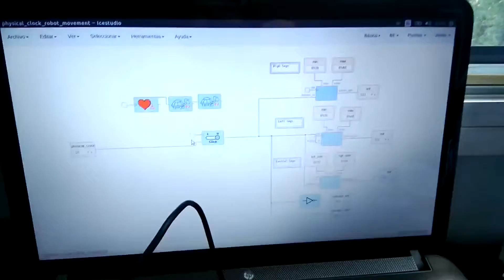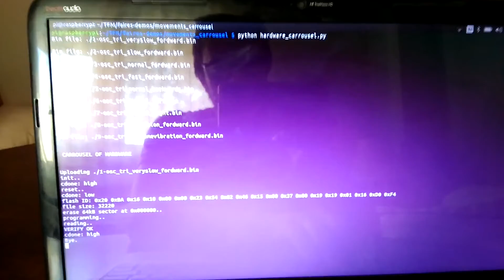Doodle Robot 2 min compilation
A 2 minutes compilation of the different steps done in the research of creating a Bio-inspired robotics control using open source FPGAs.

More info on the paper:

Hybrid Bio-Inspired Architecture for Walking Robots Through Central Pattern Generators Using Open Source FPGAs - IROS 2018